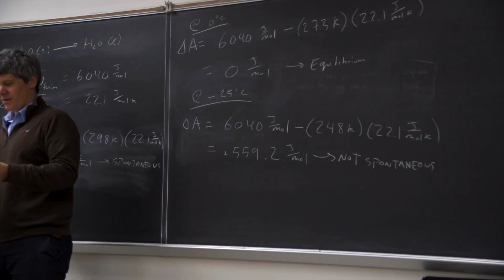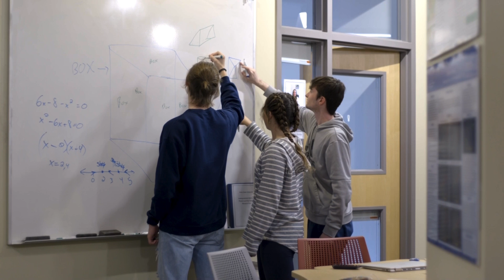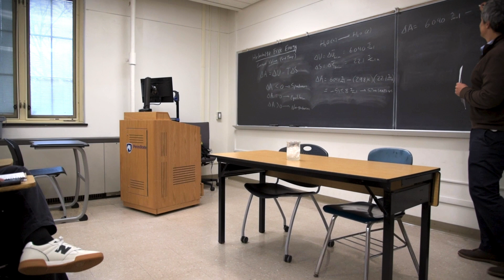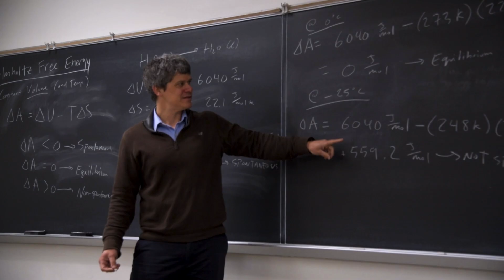Explore your Future | Energy Engineering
Our Energy Engineers in the first ABET-accredited program begin futures advancing the technology and management of energy; They become innovators and entrepreneurs in the energy sector; and educators, practicing engineers, and national leaders in the energy and associated environmental health and safety, policy and economic fields. The major focuses on the fundamental engineering principles of material and energy balances, thermodynamics, fluid mechanics, heat and mass transfer operations, and physical and chemical processing as applied to energy industries. In addition to these engineering principles, students enroll in required courses in renewable/sustainable energy principles.